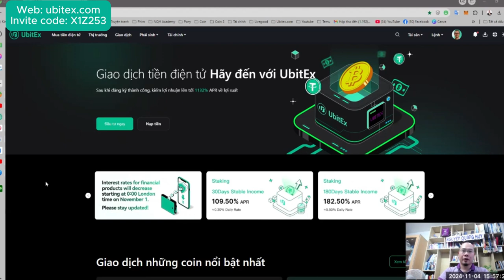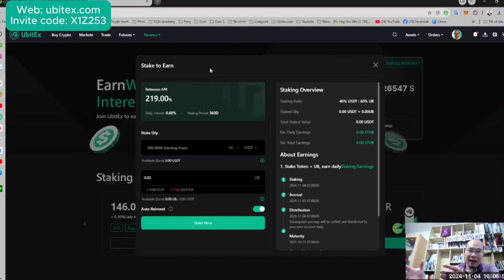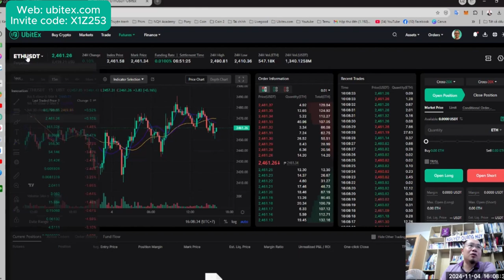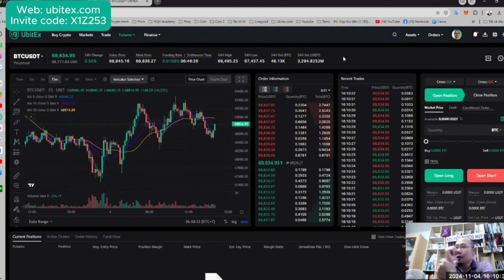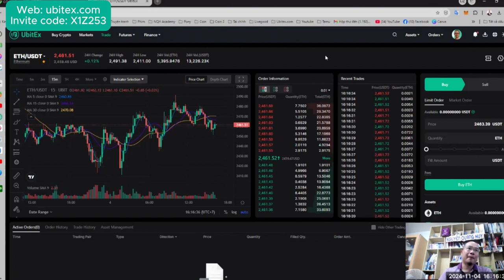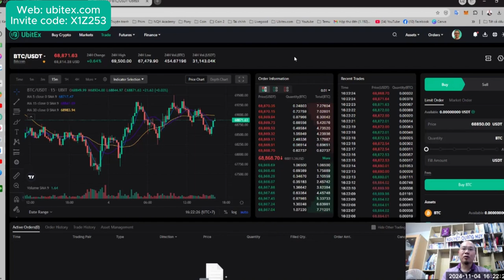Phân tích chính sách mới của sàn Ubitex, có nên đầu tư với Ubitex không? - Nguyễn Quang Huy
Link mời bên dưới comment.
Mã mời: X1Z253
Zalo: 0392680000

Hastags